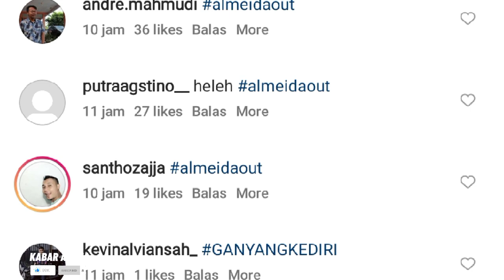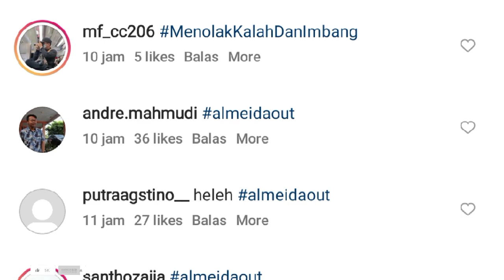LAGA PEMBUKTIAN! Almeida Tak Kaget dengan Tekanan Aremania